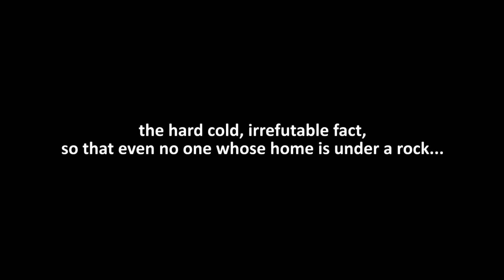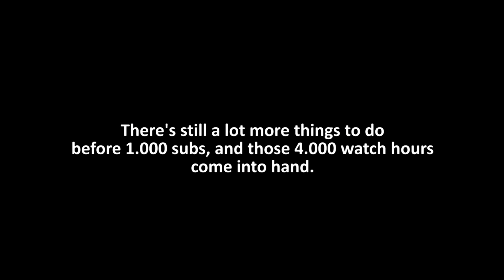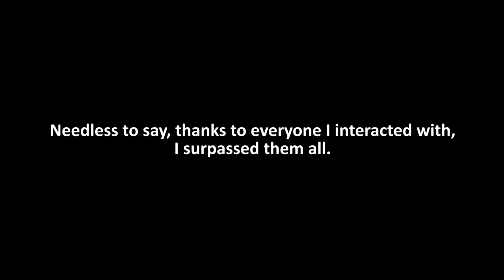This Channel Has Reached 100.000 Views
Two milestones is mentioned in this announcement, the breakthrough of 200 subscribers and of course, the one in the title. Once again everyone, thank you for the milestones!